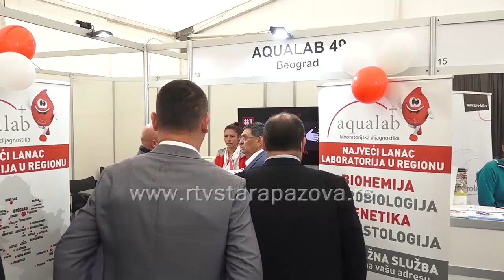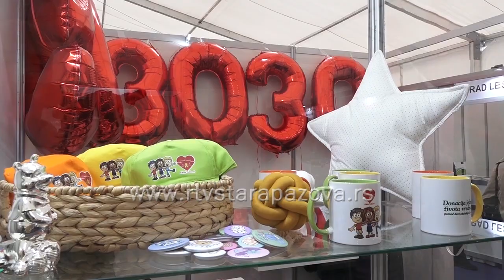29. i 30. septembra 15. Sajam privrede u Novoj Pazovi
Povodom predstojećeg  Regionalnog sajma privrede  koji će biti održan u Novoj Pazovi na kompleksu Pazovačkih bazena 29. i 30. septembra, danas je organizovana konferencija za medije. Domaćin konferencije je bila nemačka kompanija MTU Maintenance Serbia a organizatori sajma Opština Stara Pazova i Regionalna privredna  komora Sremskog okruga su ovom prilikom potpisali sporazum o saradnji.